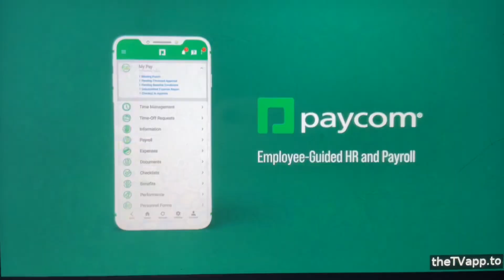KTTV Fox 11 “Sports Wrap” open October 27, 2024